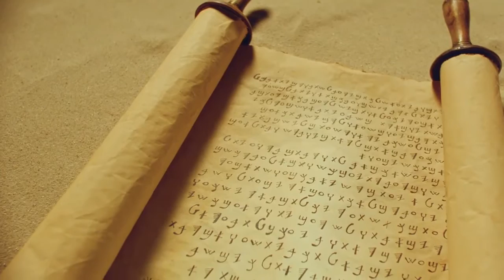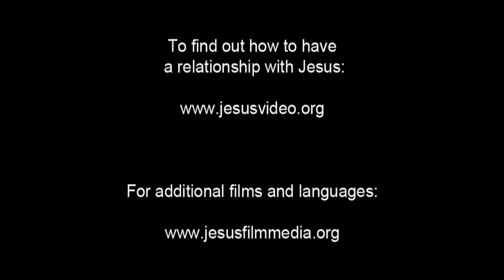Invitation to Know Jesus Personally Quichua, Imbabura Highland People/Language Movie Clip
This is Invitation to Know Jesus Personally Quichua, Imbabura Highland (Imbabura Highland Quichua) People/Language Movie Clip from Jesus Film [1_144395-jf6161-0-0]

Other names for this language are: Imbabura Highland Quichua; Otavalo Quichua

This language is spoken in: Ecuador